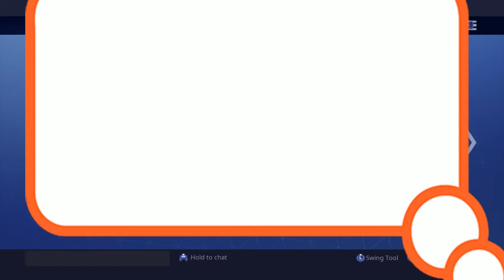UndeadViper sent me a gift!